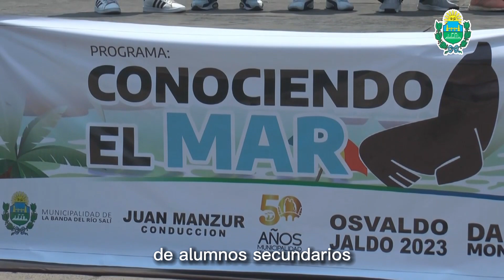EL ÚLTIMO GRUPO DE EGRESADOS EMPRENDIÓ SU VIAJE “CONOCIENDO EL MAR”